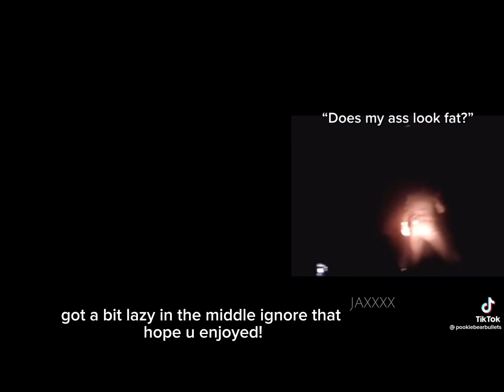Hashiras React To Sanemi Shinazugawa//DEMON SLAYER//6/8//TW IN DESC//MANGA SPOILERS// lil sanegiyuu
warnings:
uzui
blood/gore
cursing
death
family death
manga spoilers

characters used:
jaxx(me)
sanemi shinazugawa
gyomei himejima
uzui tengen
mitsuri kanroji
iguro obanai
shinobu kocho
giyu tomioka
muichiro tokito

about the creator:
name: jaxx
pronouns: he/him/they/them/it/it’s/xe/xir (DO NOT CALL ME SHE OR GIRL)
face reveal at 10k or go to my tiktok in channel desc